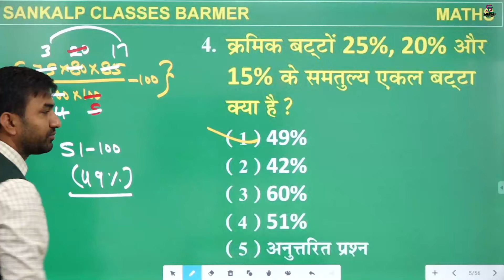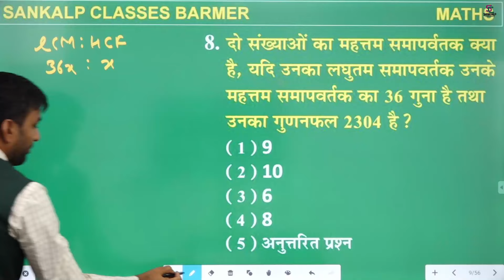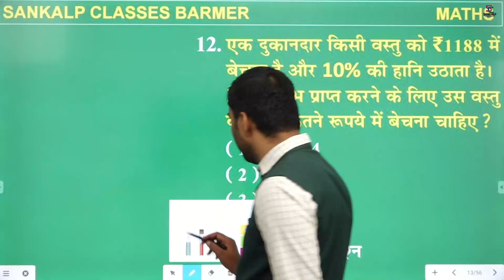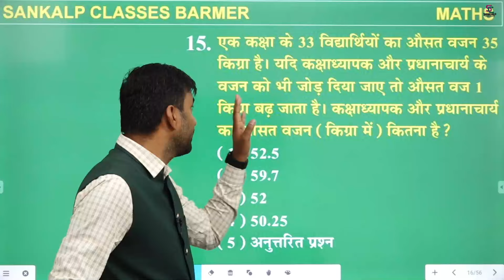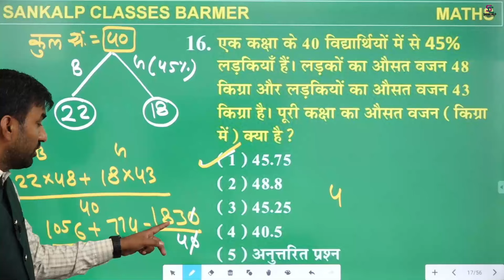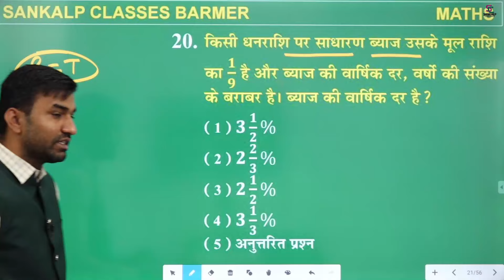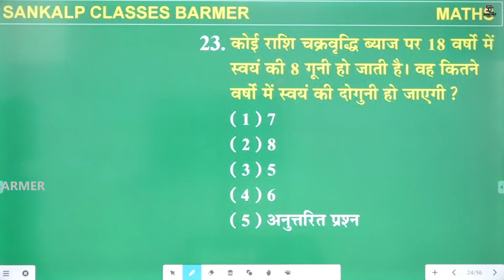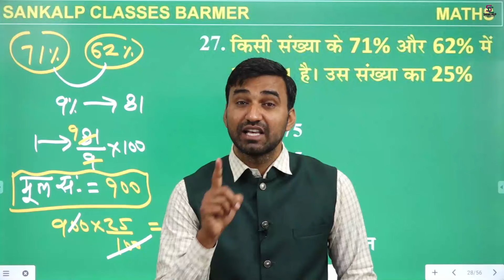Pashu Parichar Answerkey | Maths Paper Solutions BY Devidan Sir || Shift 1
Pashu Parichar Answerkey | Maths Paper Solutions BY Devidan Sir || Shift 1-2

प्रिय  अभ्यर्थियों क्लास की PDF प्राप्त करने के लिए संकल्प क्लासेज बाड़मेर ऐप डाउनलोड करें

Sankalp फीचर्स:–
✅Live Classes
✅Recorded And Live Online Courses
✅Pdf
✅Current Affairs
✅E–Notes
✅Quiz
✅Test Series
✅Model Paper

"संकल्प चैनल पर आने के लिए आपका धन्यवाद🙏"